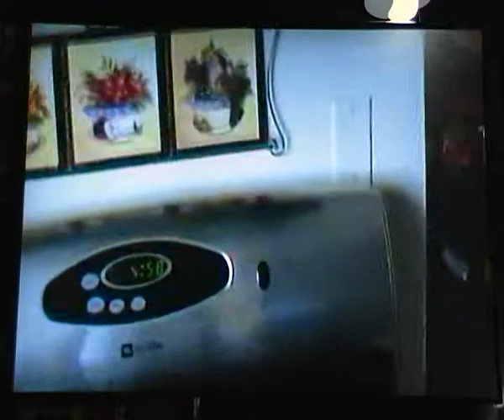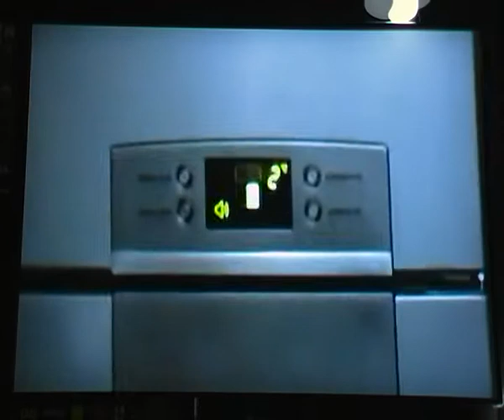repubblica dominicana : my casa en la capital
nostra casa in Gasque Zona Colonial